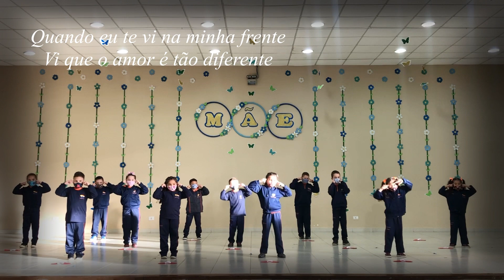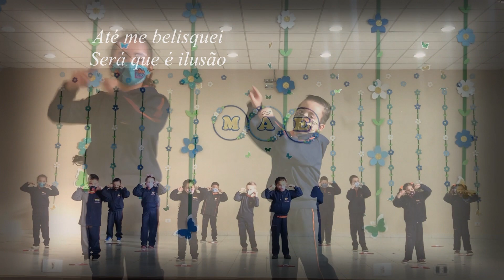ESPECIAL DIA DAS MÃES - TURMA 1º ANO